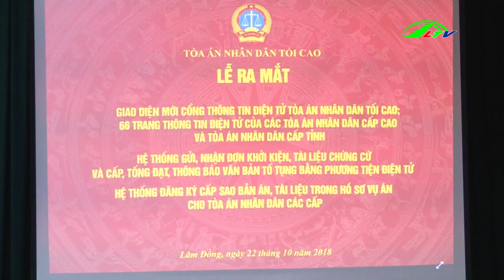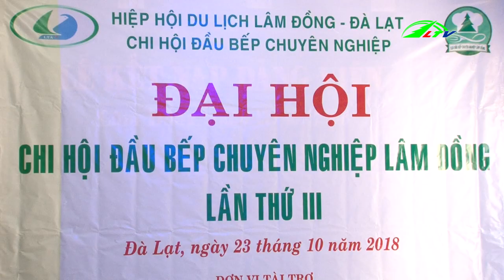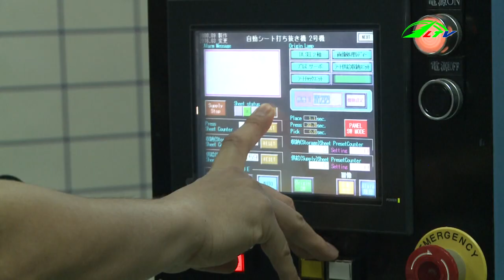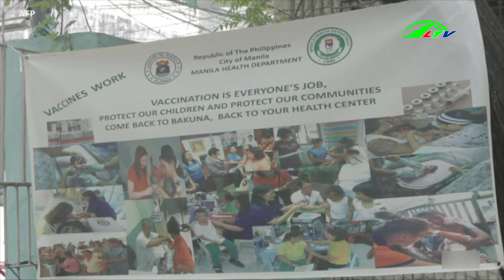Sang lắp hẻm trái phép tại Đà Lạt, tối 23-10-2018 I Tin tức Thời sự Lâm Đồng TV